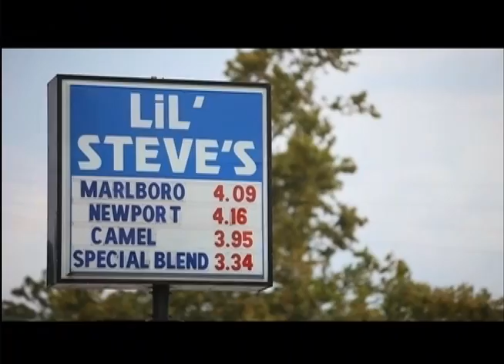TBS 9-4-2011_2.mp4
The Terry Bowden Show